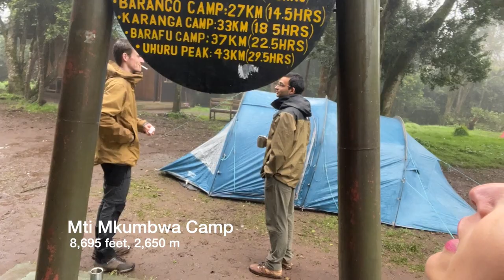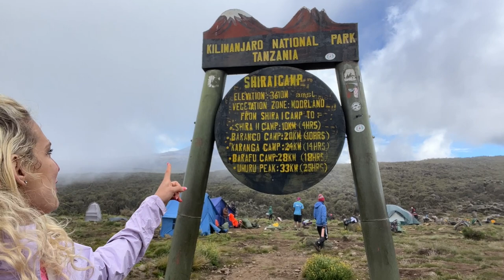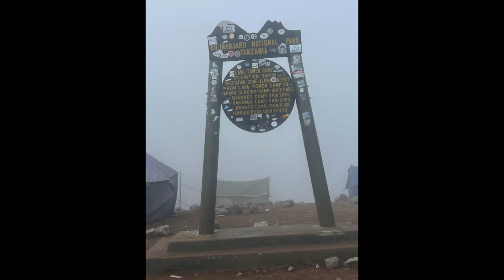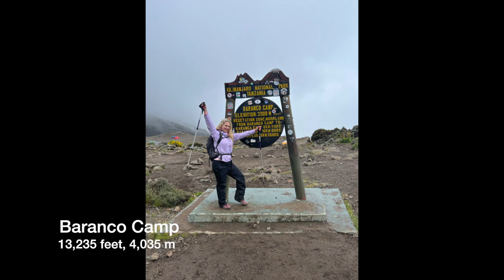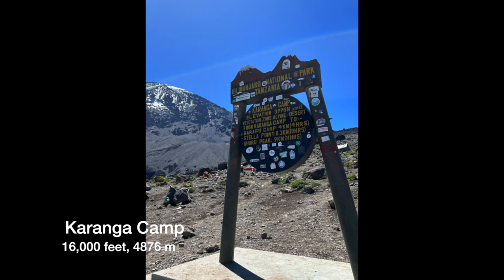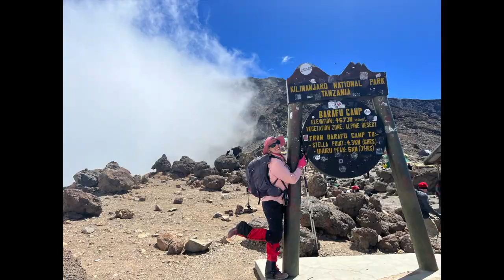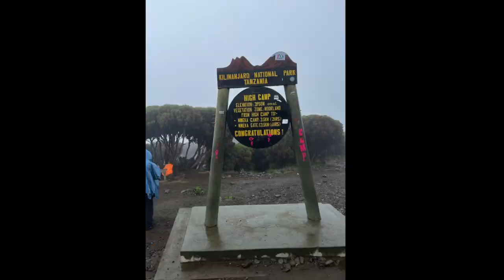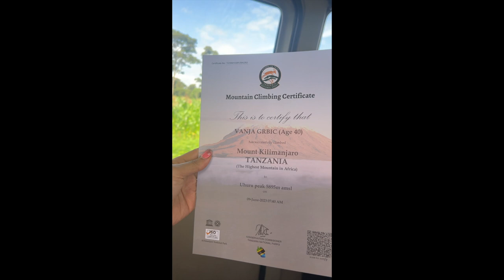Full Documentary - Climbing Kilimanjaro Lemosho Route 8 Days... Absolute Craziness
Please join me on my journey to the summit of Kilimanjaro. This has been the craziest, most physically exhausting, and expensive journey of my life. but it was oh so worth it!
8 days of absolute exhaustion... but I was able to make it to the top. I hope you can use this video to help you prepare for your own climb!